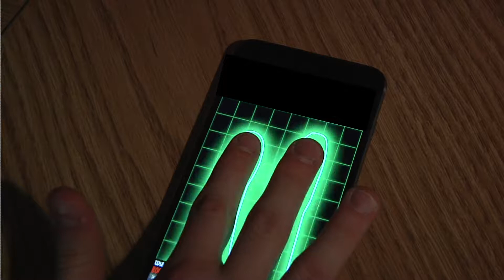iBomb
Welcome to Mother Russia home of Nikolai Glazkov and beautiful communism!